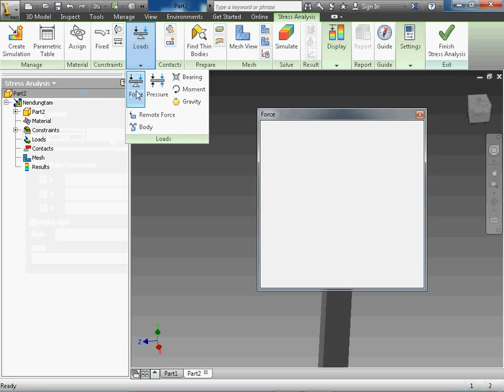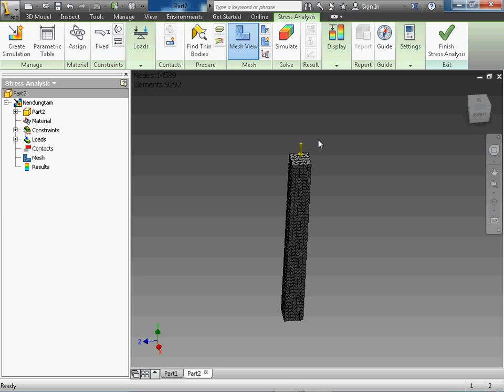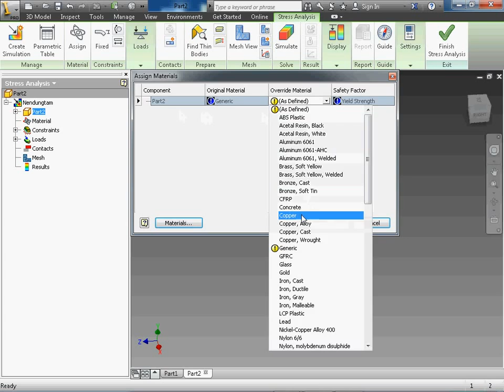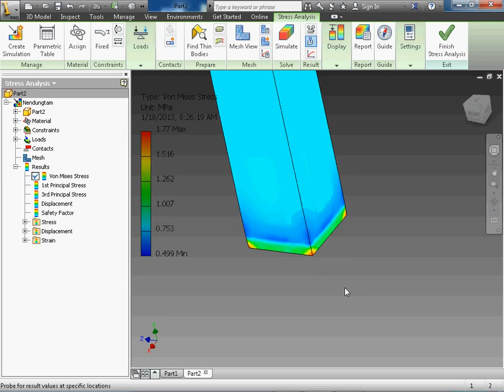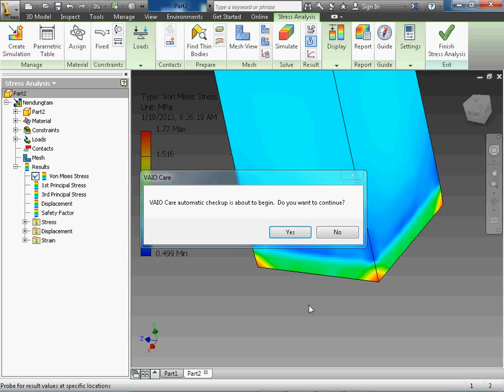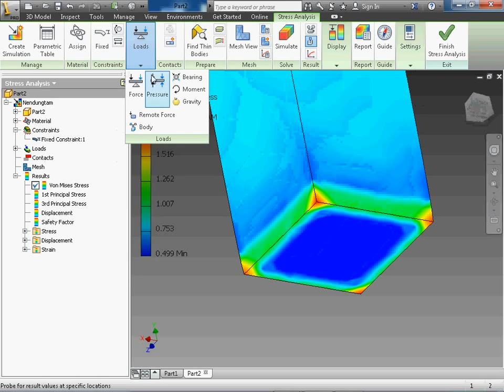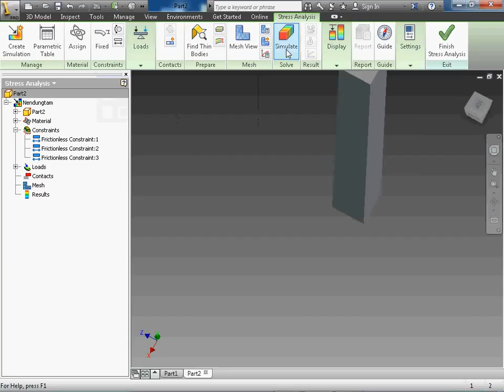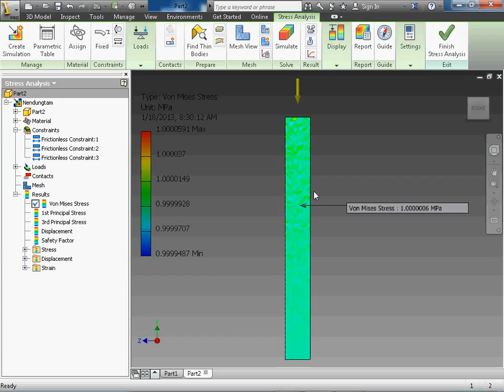I2 03 Thí nghiệm nén thanh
video của thầy Nguyễn Hoành-giáo viên EPU